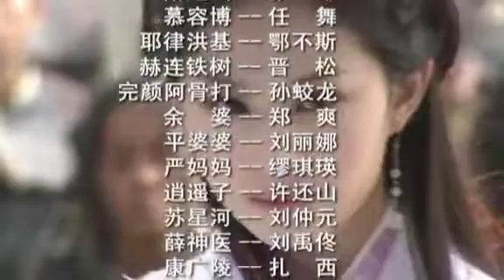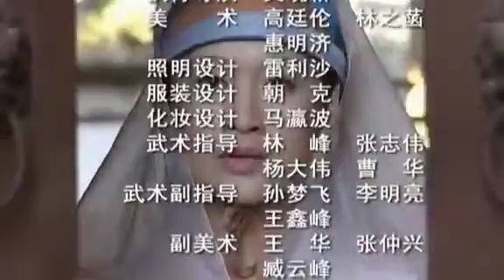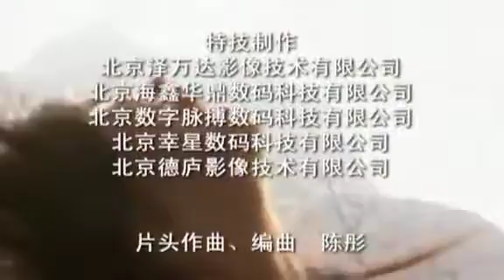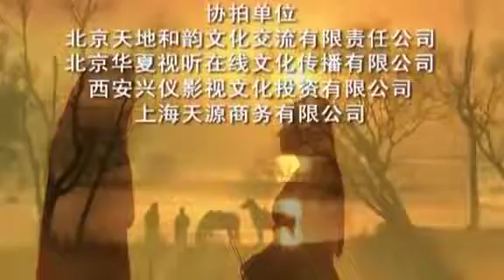Pendekar Negeri Tayli EP 13 | Sub End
The Demi Gods and Semi Devil pertama kali dipublikasikan tanggal 3 September 1963, dan sudah beberapa kali difilmkan baik film lepas maupun dalam bentuk serial. terakhir kali dibuat serial pada tahun 2003 dengan pemeran antara lain Hu Jun, Jimmy Lin, Gao Hu, Liu Yifei, Liu Tao, Chen Hao. Sedangkan untuk yang versi terbaru dimainkan oleh Wallace Chung, Kim Ki-bum, Han Dong, Zhang Meng.